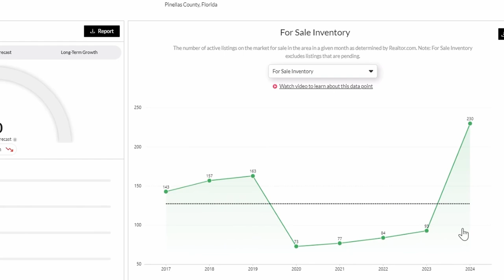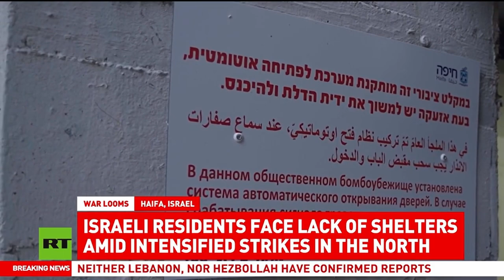Self Home Insurance? Israeli perspective on the coming Regional War. Foreign Election Influence.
How Florida is becoming uninhabitable after hurricanes and cost of living increases. Is it time to go bare on homeowners insurance? Perhaps, the rising insurance rates means you should self insure! We need to rethink US construction methods for housing. Elon's tiny homes and earth homes are a GREAT IDEA! @elonmusk @ElonMuskAOC

@therealroseanne on @TuckerCarlson says we must HATE EVIL in her best rant ever! This women is a US treasure.

How the FBI, Deep State have been captured by foreign influences and destroying the UnitedStates. This may be the last somewhat fair US election. Foreign agencies have taken over the US government and want Civil War in the US. Alejandro Mayorkas is a foreign traitor and must be stopped.

The Israeli perspective on the coming regional war in the MiddleEast. @RT_com on what is really taking place as Israel is attacked by Hezbollah. CIA analyst talks about Israel successes destroying Hezbollah. Will Iran enter the conflict?